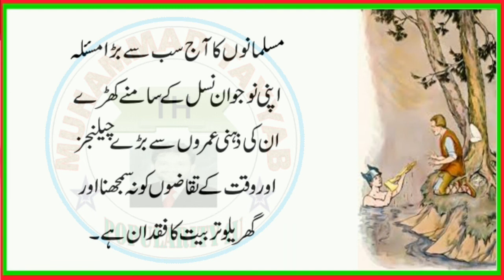Moral Story on Nature does not Change || Moral Story in Urdu || Popularity4U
This is very informative and knowledgeable moral story series of Popularity4U. Through this series of moral stories we tried to provide you life changing lessons in a very interesting way. This information in moral stories and quotes can make you a better citizen of society. Keep watching our videos for good lessons to make your life better and happy.